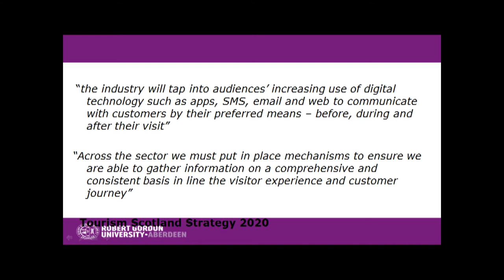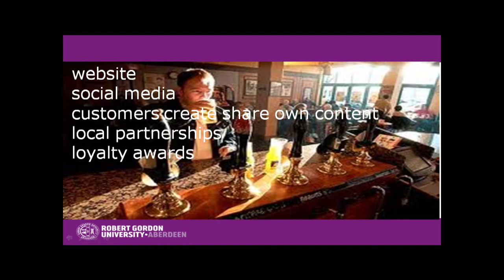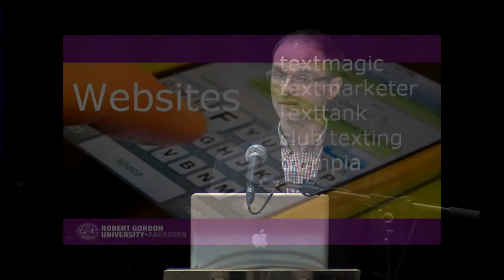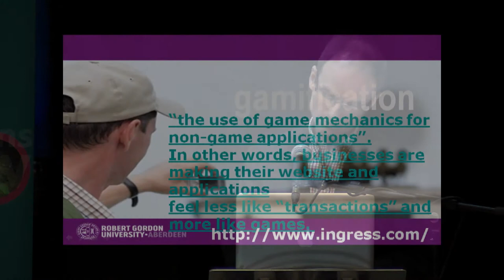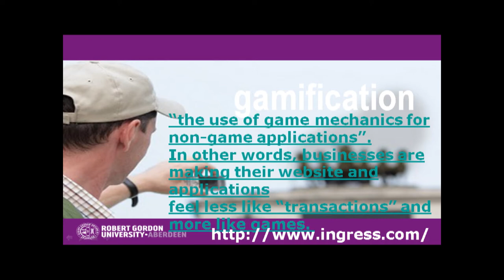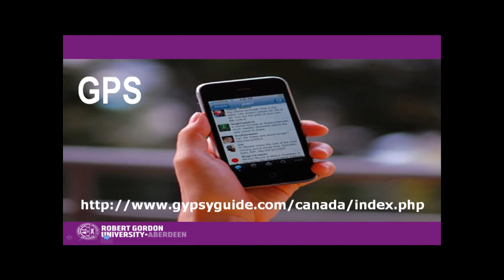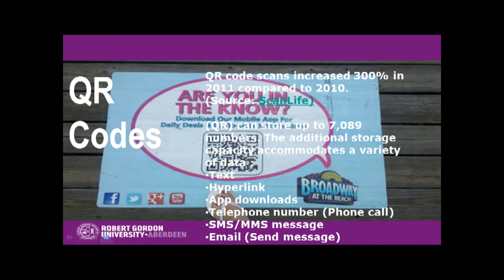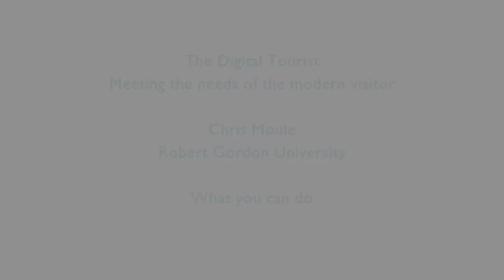The Digital Tourist - What you can do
Chris Moule from Robert Gordon University shows tourism businesses what they can do now to embrace the digital technology and meet the expectations of their customers.